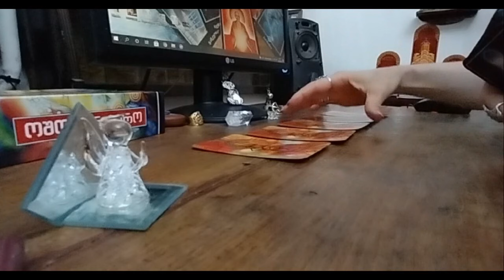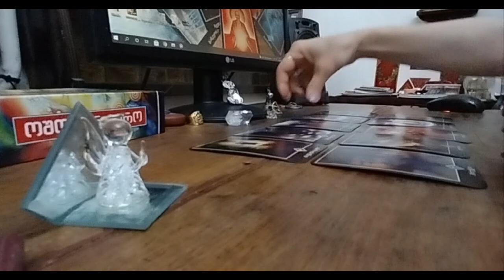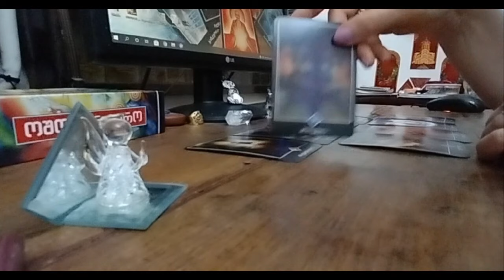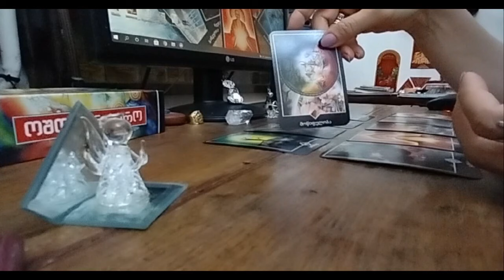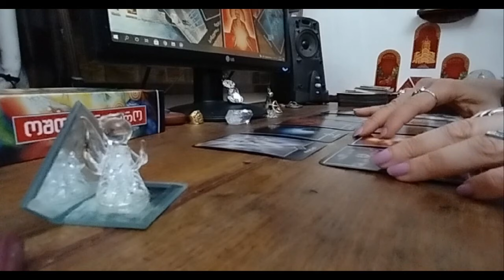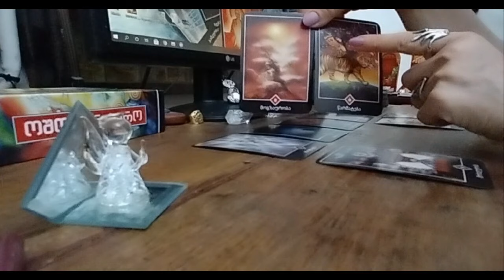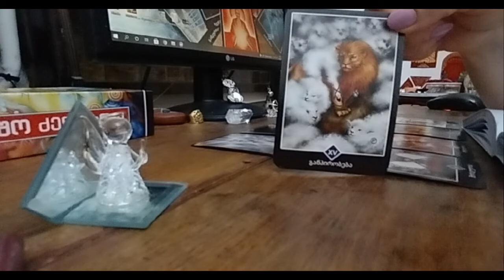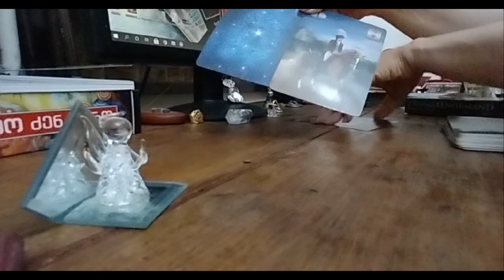როგორია თქვენი გზა წარსული აწმყო და მომავალი! 🃏🃏🃏